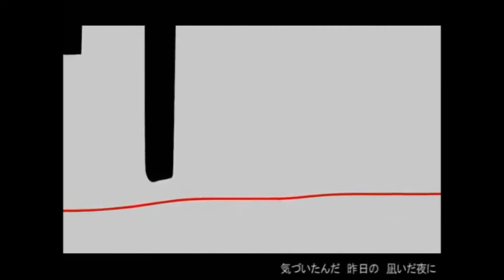【Len Kagamine Append POWER】Just Be Friends【Vocaloid2】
Part 1 of my Late Birthday Present for my brother.

Absolutely NOTHING is mine!

You may download this cover here: Part 1 of my Late Birthday Present for my brother.